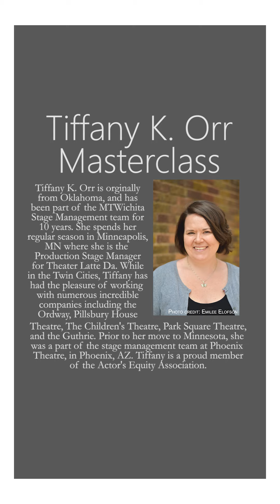Masterclass Monday 7/13/2020: Tiffany K. Orr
Tiffany K. Orr (MTWichita Stage Manager since 2010, Theater Latté Da) shares her career path and gives tips about how to decide where to settle down and find a job.